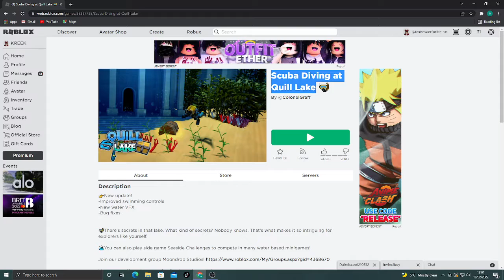SCUBA DIVING AT QUILL LAKE ROBLOX!!